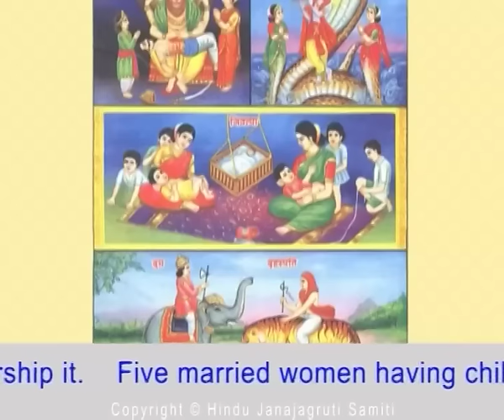Vrats observed in month of Shravan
Vrats such as Jeevantikapujan, Varadlakshmi and Kajjalee Truteeya observed in the Shravan month of the Hindu lunar calendar are explained in this video.